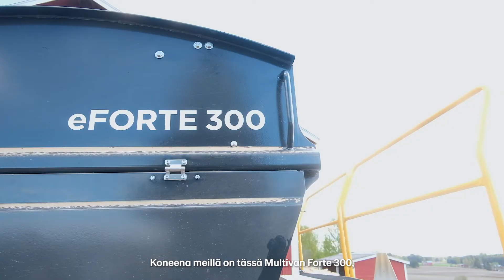Multiva eFORTE 300 – Kuinka tehdään lannoitteen kiertokoe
Ilkka Kommeri esittelee, kuinka lannoitteen kiertokoe tehdään Multiva eForte 300 -kylvölannoittimella.